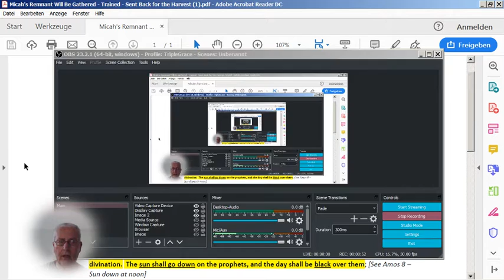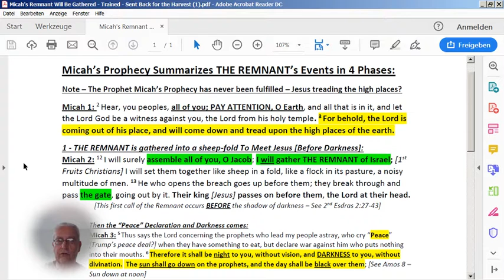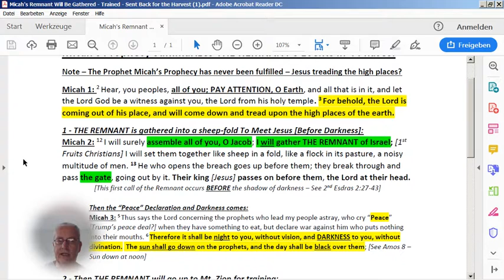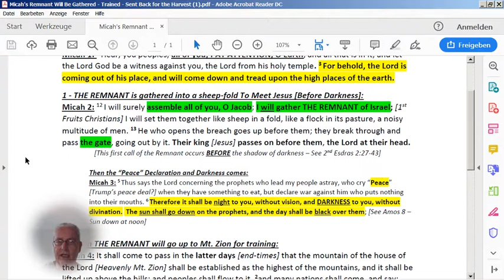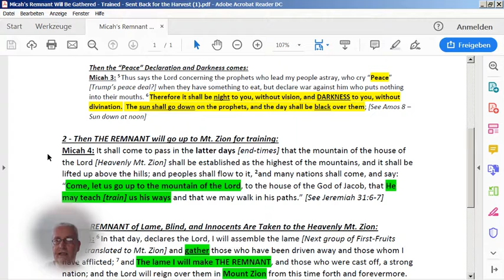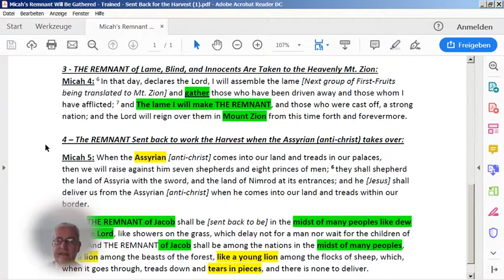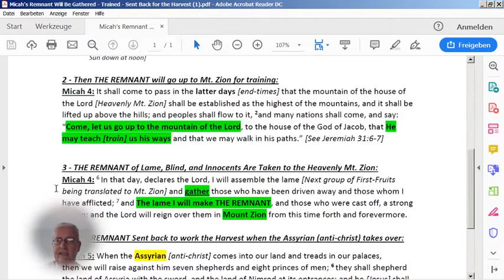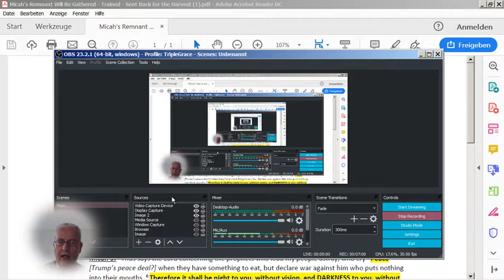The Great Exodus - Micah - A Study